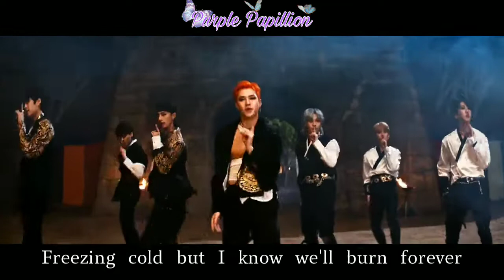Stray Kids - Thunderous (소리꾼) MM Sub Myanmar Sub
request song

မိမိနှစ်သက်ရာ MV,Group & Soloist သီချင်းများအား တောင်းဆိုနိုင်ပါသည်။